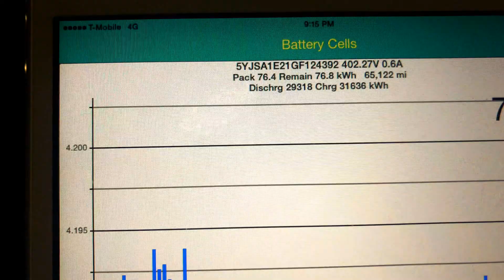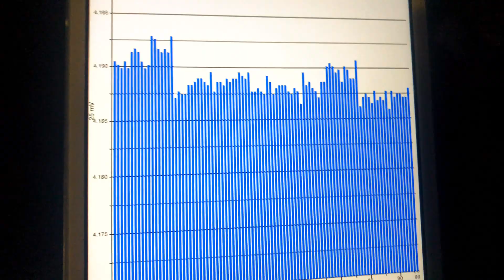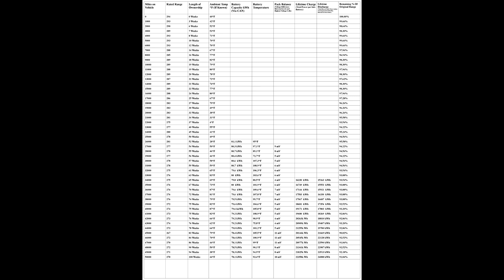Tesla Model S 90D: Rated Range Degradation 65000 Miles 139 Weeks Ownership W/Chart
We are MOVING UP!!! Actually saw an INCREASE in rated range this time :-) Though not big, I'll take any improvement.

►►► Purchase of your Tesla Model S, X, 3 or Y by using my Referral